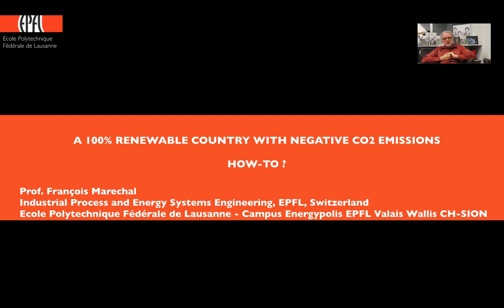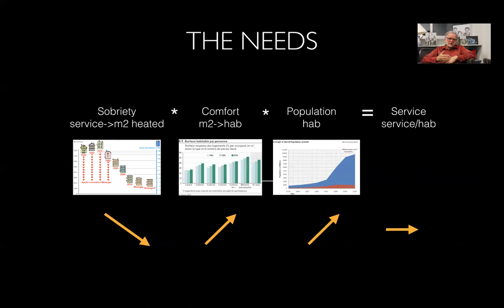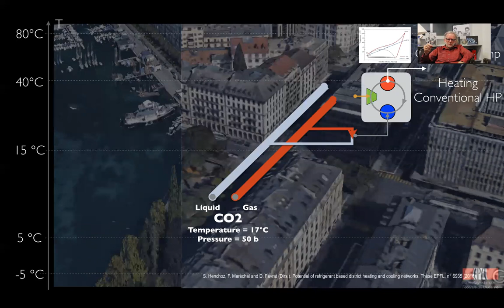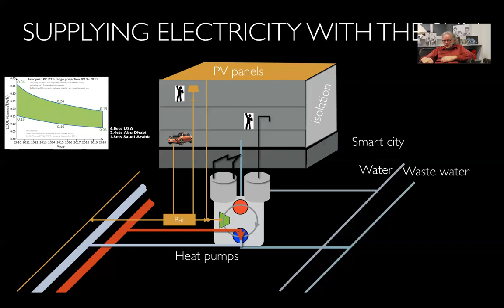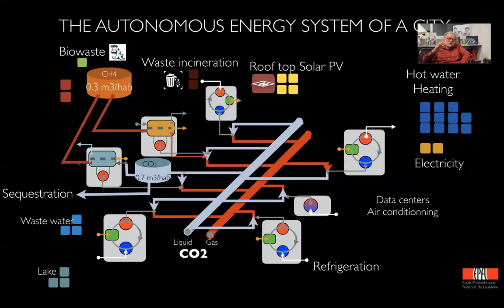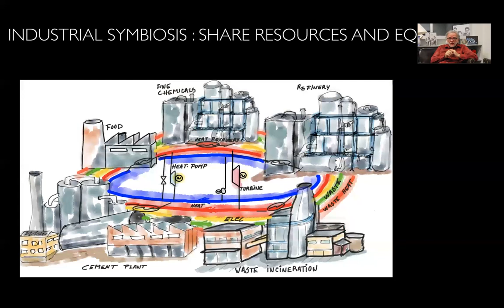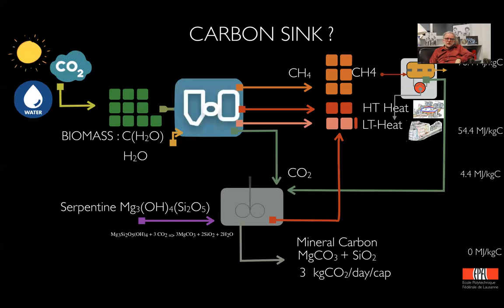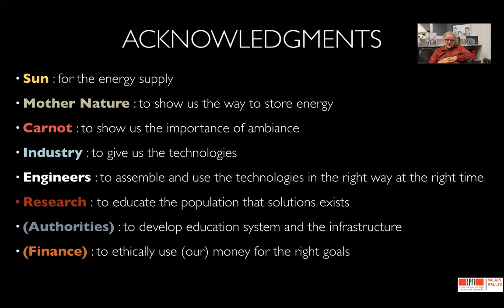A country 100% renewable and with negative CO2 emissions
This clip is presenting how, with a systemic approach, a country like Switzerland can become 100% driven by renewable energy and even have the possibility of becoming a carbon sink. The solutions are the use of heat pumps to heat buildings, the use of PV panels to drive heat pumps, the use of power to gas and cogeneration by fuel cells with CO2 capture to supply heat and electricity when the sun is not shining using the excess of electricity in the summer stored as natural gas. The biomass is used as a source of carbon  and heat for the  industry while the cogenerated fuel can be used in range extenders for the electrified mobility. By design the system has the possibility of separating the CO2 resulting from the biomass conversion and can therefore be sequestrated by mineralisation.